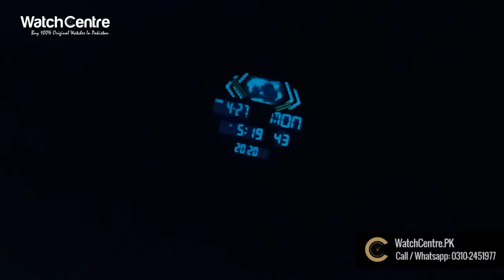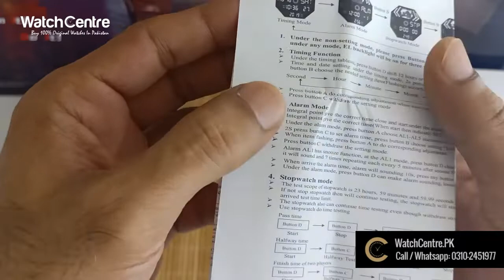NaviForce 9160 Dual Analog Digital Men's Vintage Style Wrist Watch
Watch Model: NaviForce 9160

In this video we have reviewed one of the new NaviForce watch model NF9160. This trendy & casual looking watch comes with many unique features as mentioned below.

- Dual Time Function
- Alarm, Timer & Stopwatch
- Water Resistance
- Genuine Leather Strap
- Quartz Technology

This original NaviForce casual watch 9160, comes with 1 year warranty. You can order this DualTime watch from WatchCentre, the leading online watch store in Pakistan since 2016.

Cash on Delivery available nationwide. Place your order online from our watch store